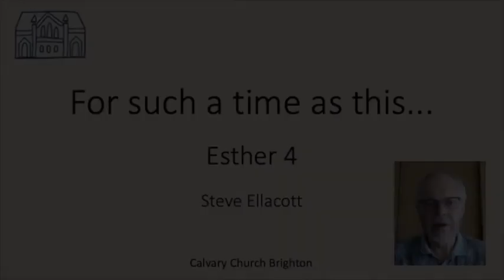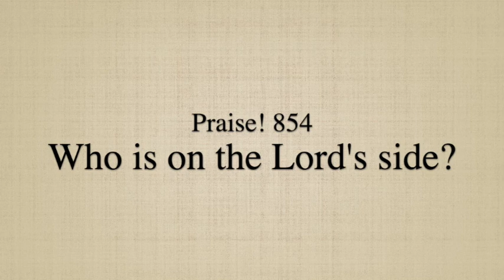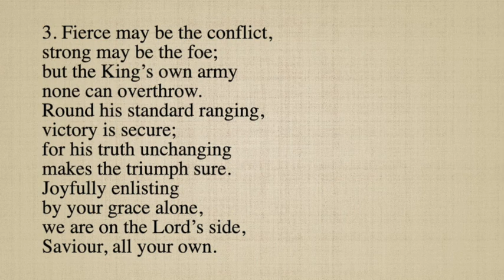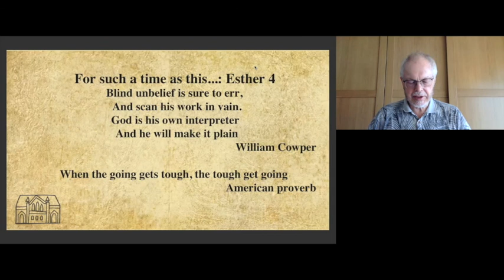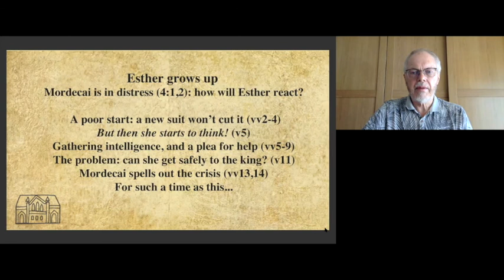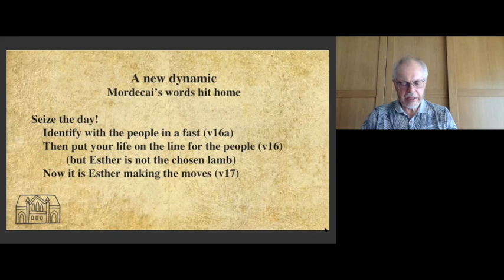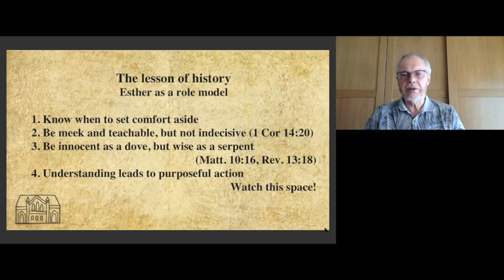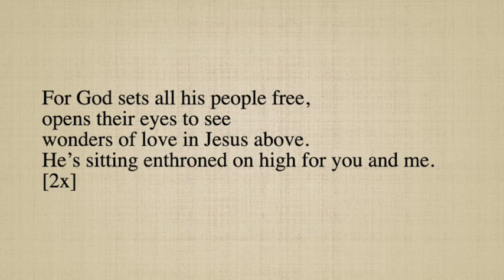Esther 4 - For such a time as this... | Calvary Evening Service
Steve Ellacott preaches on Esther 4. There are songs and prayers.